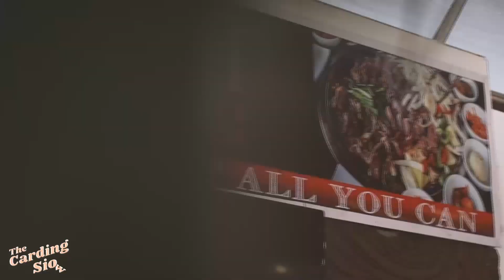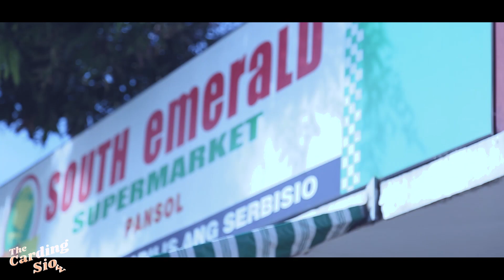The Carding SIOw | TBN Asia | Board Member, 2nd District of Quezon Province, Beth Sio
The sequel to the first interview, the loving couple discuss life in business, ministry and public service.

Acknowledgement:
Audio and Technicals: Joseph Talotos
Video Editors: El Mar Espeleta
Production Manager: Angelica Calayag
Producer: Carding Sio
Executive Producer: Kevin Malupa
Director: Nori Uy